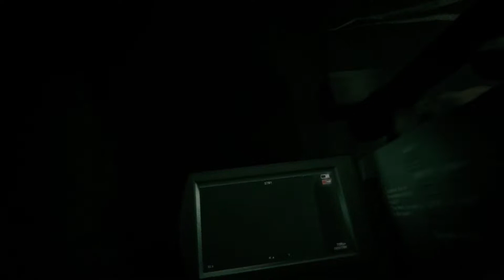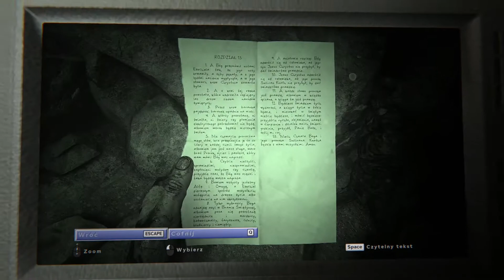Zagrajmy w Outlast 2 [#14] - A w kopalni dalej mnie gonią...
Tym razem bez niespodzianek ale tym razem szefowa mnie goni, a w dodatku upośledzony Blake nie umie się wspinać tak więc jest co oglądać ;)